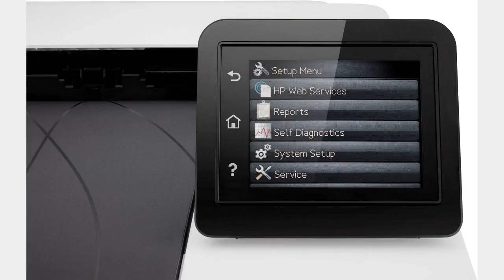HP 200 Color LaserJet Pro M252dw Printer - White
More review

I bought this printer from Ballicom International.  Their service is impeccable.  It’s an upgrade from the HP CP1215.  The two printers are more or less the same size but the difference is very noticeable.  The M252 dw is perfect for a small office.  It prints incredibly fast and office documents come out perfectly crisp.  The little LCD display is very easy to navigate.  While taking off the protective cover I accidentally pressed on Italian instead of English.  I was horrified that I would have to do a cold factory reset on a new printer but was pleasantly surprised that this setting can be changed directly on the printer via the LCD display.

 The rest is plug and play really.  The wi-fi started working as soon as I typed the password and it was instantly recognised by all our devices connected to wi-fi.

 Printing on USB connection is almost instant.  The wi-fi connection takes 5-6 seconds.  The paper tray could have been a little deeper but it’s adequate.  Also, the tray slots in smoothly back into the printer.  This used to be a struggle with the CP1215. The double-sided printing facility is great for saving paper.  The print comes out half-way, then it goes back for the other side to be printed.  You can choose which way the text is flipped.This printer is not designed for printing high quality high resolution pictures.  They come out far too dark.  I tried various settings and made sure my monitor is calibrated.  I contacted HP Support who were extremely helpful trying various solutions but came to the conclusion that the printer is simply not capable of printing such images.

 Images print OK if manipulated first, i.e. increased brightness.I can’t expect more from a printer in this price range.  Unless you need to print lots of photos and professional images, I highly recommend the HP M252 dw.